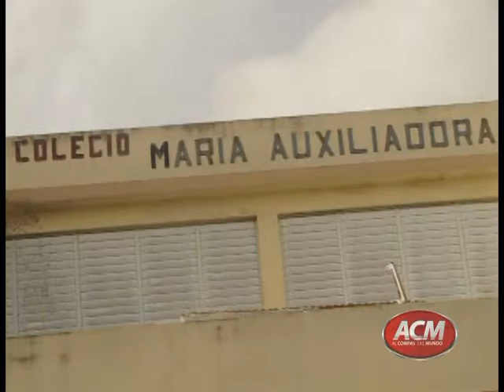Atracan Maestra llegando a Colegio donde trabaja